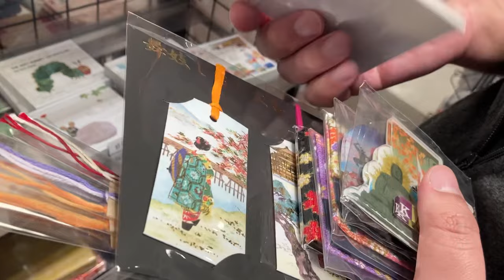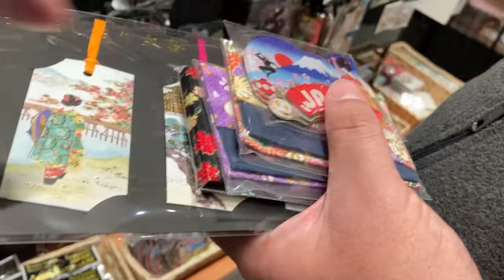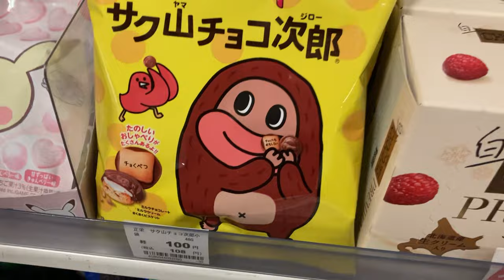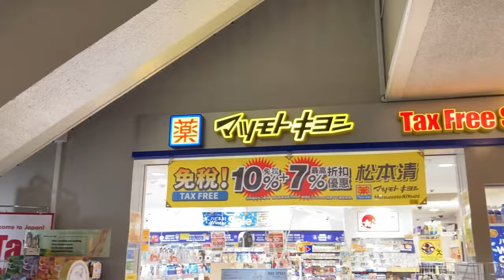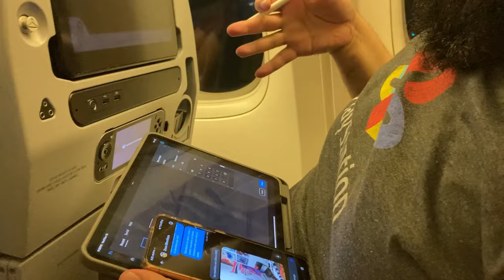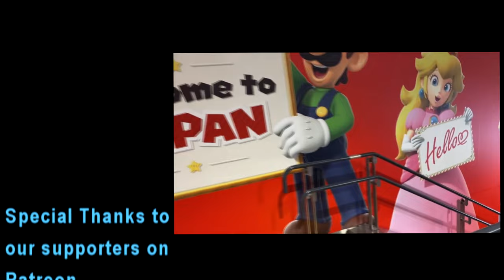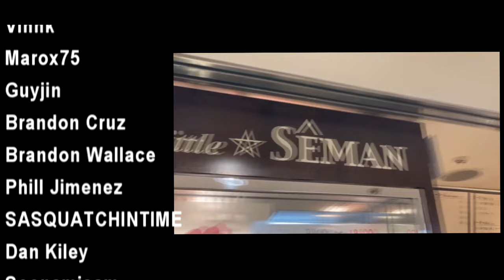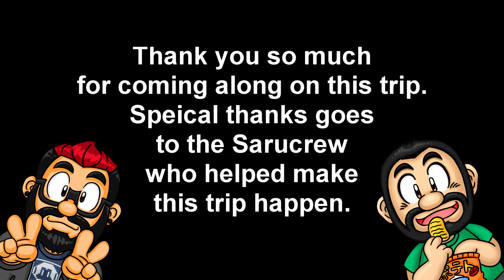Japan Vlog: Our Last Day In Japan!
Our final day in Japan and we are heading back to the US! Its been a long Journey but we had so much fun!!!  thank you to Sarucrew and our fans